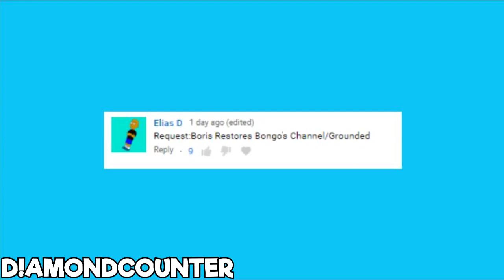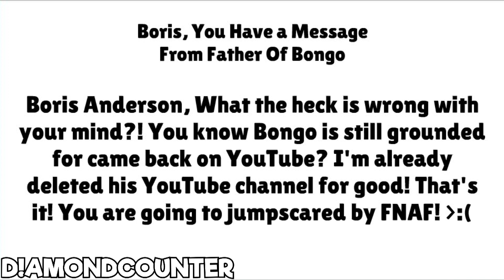Boris Restores Bongo's YouTube Channel And Gets Grounded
Requested By Elias D